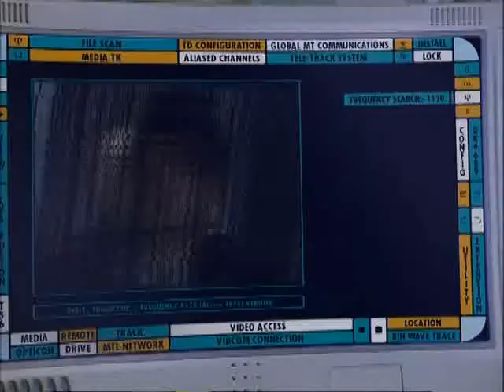Torri Higginson in TekWar (6)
TekWar - Promises to keep